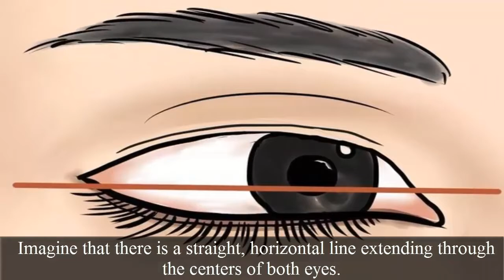How to Get Charming & Beautiful Eyes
In this video i am going to show you how to get charming and beautiful eyes.u know human eyes is the mostt important attractive and beautiful parts of body .u can learn how to get charming and beautiful eyes .this video will show yo the step by step method how to get charming andd beautiful eyes